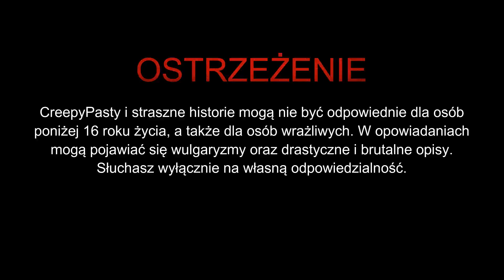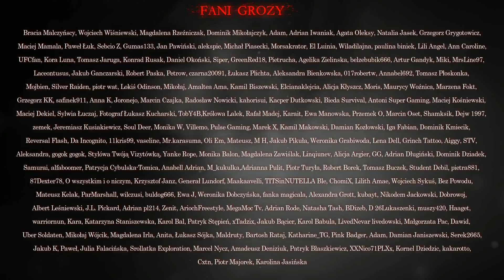Zasady nocnej zmiany - CreepyPasta [PL]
☛ Scenariusz: K. Maestro
☛ Lektor: Jakub Rutka (IG: jakubrutka)
☛ Tłumaczenie: Aleksandra Rutka